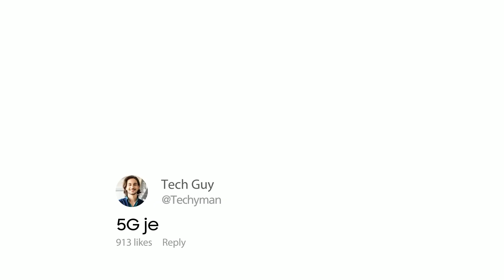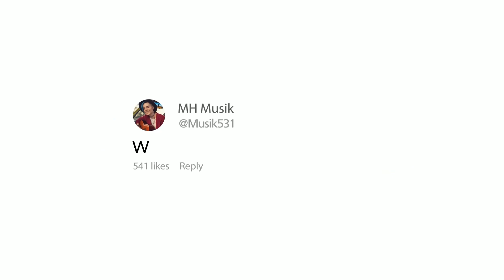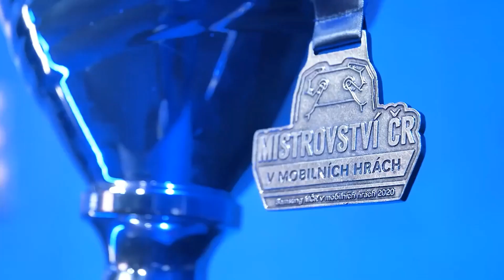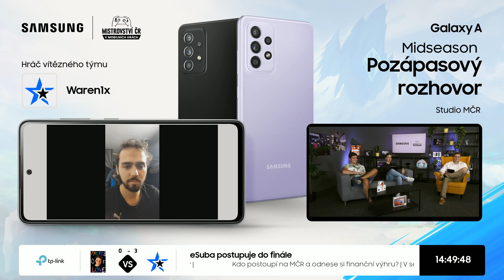Patres of Love vs eSuba | Semifinále | Samsung Midseason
Semifinálový souboj Patres of Love vs eSuba o postup na Samsung MČR v mobilních hrách.

Kapitoly:
0:00 Předzápasové studio
2:36 První mapa
29:10 Druhá mapa
1:01:37 Třetí mapa
1:26:47 Pozápasové studio